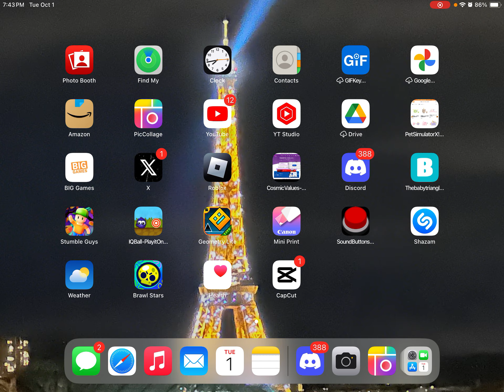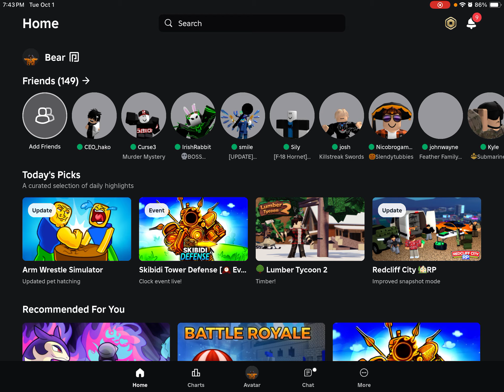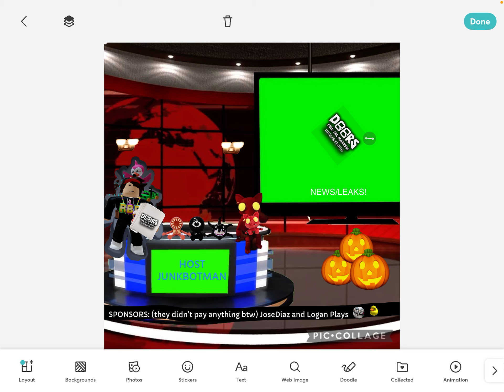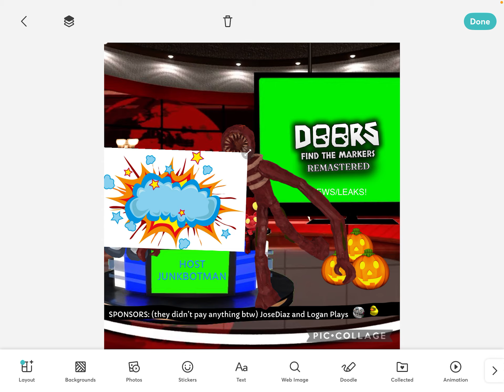find the doors markers leaks/news episode 3!! (Halloween Update!)